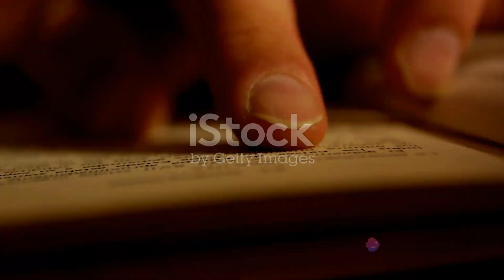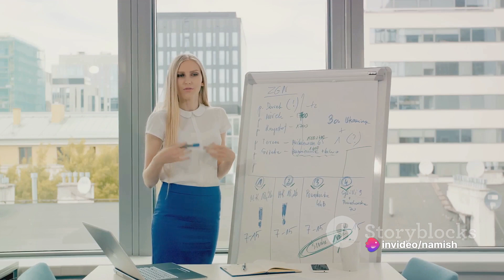Discover Each Man’s Thumbscrew